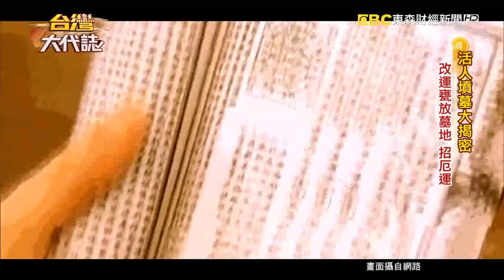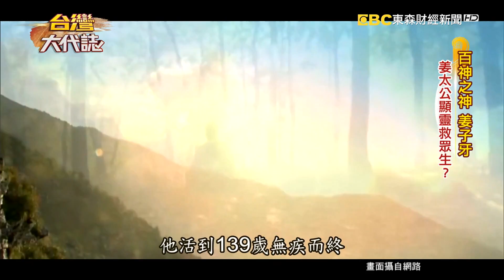活人墳墓大揭密 頭髮指甲血埋龍穴改運《台灣大代誌》20181028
在道教有一個神奇改運儀式，把人的頭髮、指甲跟幾滴血集中放在甕裡，找一個風水寶地埋起來，這個過程叫做種生基，相傳這種道教種生基儀式始於秦始皇，但是它也有禁忌，頭髮、指甲跟幾滴血放在甕裡世不能亂擺的，要是擺到陰地恐怕不能設立所謂的墓碑，否則別說改運，可能還會連累到自己。